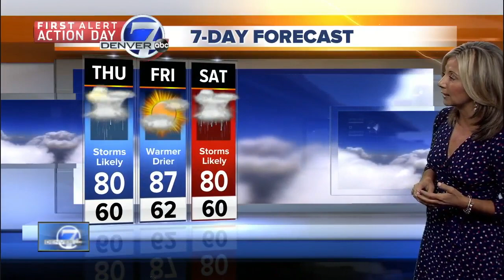Denver 7 Latest Headlines | July 26, 7am